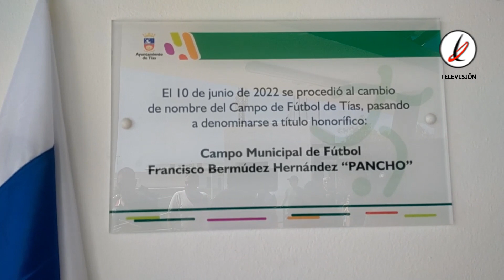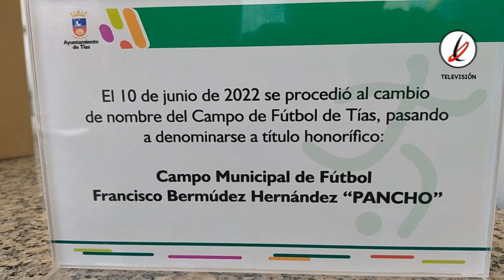Campo Municipal Francisco Bermúdez Hernández "Pancho"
El Campo Municipal de Tías ya es historia, por lo menos su nombre. Desde este pasado viernes 10 de junio el recinto balompédico de Tías ha cambió de nombre, adoptando el del presidente de honor del CF Sporting Tías, Francisco Bermúdez Hernández "Pancho", decisión que se había tomado hacía algunos años en el pleno del Ayuntamiento pero que no fue hasta la fecha indicada de este 2022 cuando por fin tuvo lugar tan merecido cambio.